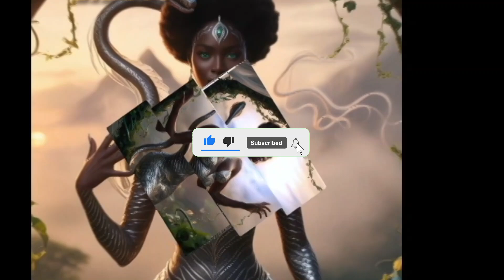HAMISU BREAKER 2025 MUSIC A NIGER LABARIN SOYAYAR BREAKER ZIZ BOY NIGER BARAKINA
Hamisu breaker nigeria vs Barakina niger musa yaro niger
Niger J'aime le Niger  tous ses lui qui aime le Niger la Vidéo est pour lui
DIFFA ZINDER TAHOUA AGADEZ TILLABERI DOSSO ZARMA MAGARIA

Barakina nouveau clip video officiel

niger#sojojin#bokoharam#solemanedanamanitv#buhari#bazum#muhammadissouhou#ossumane#libiya#sulemanedanamani#sulemana227#
Situation actuelle au Niger contre France en haussa par les présidents abdoulrahamane tchani
Niger 2023 J'aime le Niger  tous ses lui qui aime le Niger la Vidéo est pour lui

Nouveau Akeem  clip officiel

Abel zamani nouvelle clip officiel